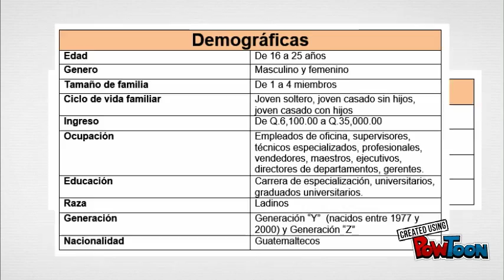Untitled Powtoon 1